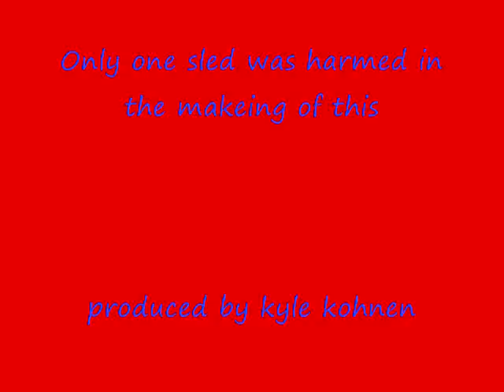THE Big horns 2010 what fun we had.wmv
our trip to the big horns 2010